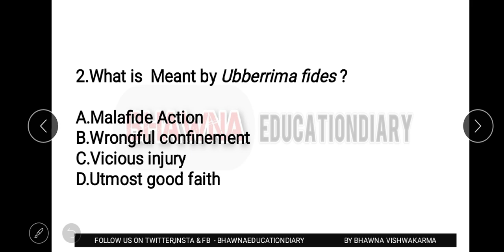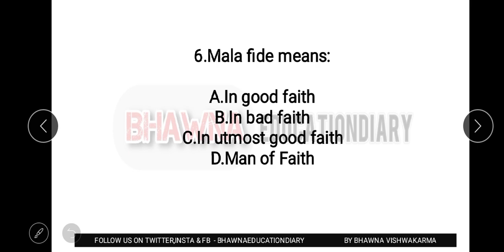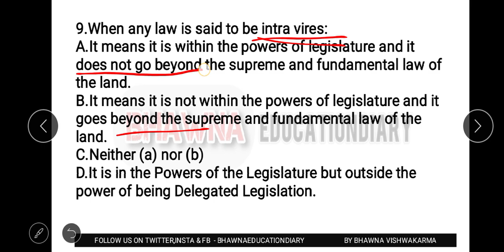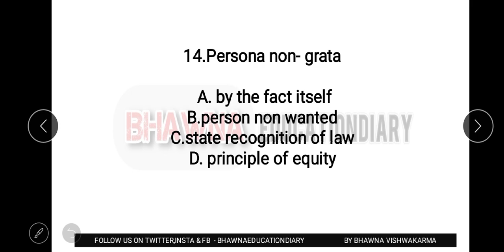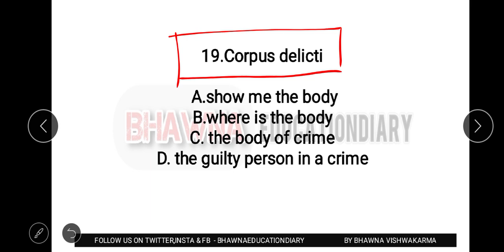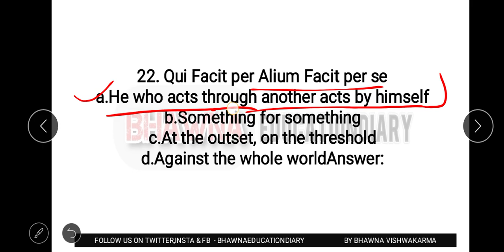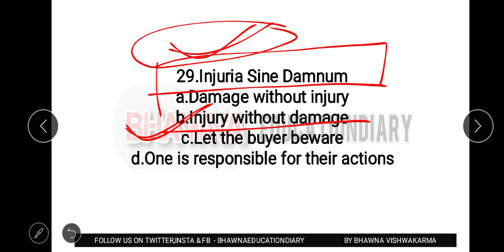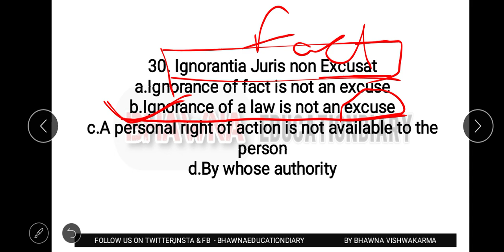Mock Test Series 2020 | Legal MAXIM & PHRASES |All law Entrance Exams||Module-10|| Free PDF